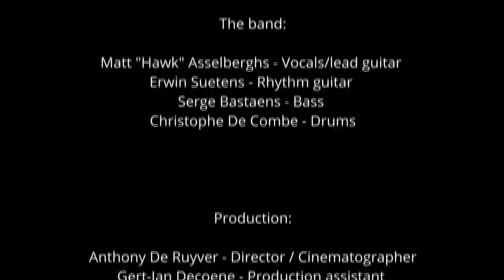FIREFORCE - "Rage Of War" (Official Music Video)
FIREFORCE - "Rage Of War  (2021) - Official Music Video. Taken from the album "Rage Of War".

Anthony De Ruyver - Director / Cinematographer
Gert-Jan Decoene - Production Assistant

Panzers to:
Patrick van Rooij - The God Of War
Audrey Deswert - Battle wounds
Eric Stoop - Stagehand, master of smoke and disguise
Debby Suetens-Verelst - Stagehand, assistant to Erwin, battlefield decorative design
Jan Anthonis - Informant, battlefield scouting
Internationaal vervoer Hendrickx & Zonen - Battlefield supplier
Legerstock Renaat Van Nieuwenhuyse - Weapons and uniforms
Vincent Weynen - Battlefield roars

“Rage Of War” is released through ROAR! Rock of Angels Records, physically and digitally worldwide.
Available on Digipak CD, Oxblood Red Vinyl (Ltd 300 copies) & Digital streaming/download format.